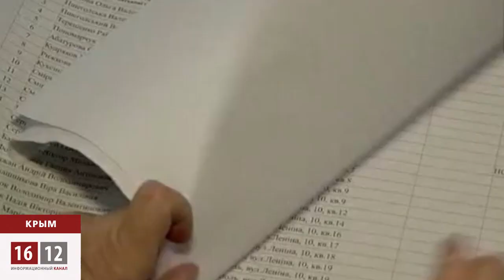Референдум под дулом автоматов / 1612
Кремль потирает руки, Украина и международные наблюдатели не принимают результаты референдума в Крыму. Улицы крымских городов и сел во время подготовки и голосования патрулировали вооруженная самооборона Крыма и российские военные. О том, как проходил референдум и каковы его возможные последствия -- в сюжете с Украины.